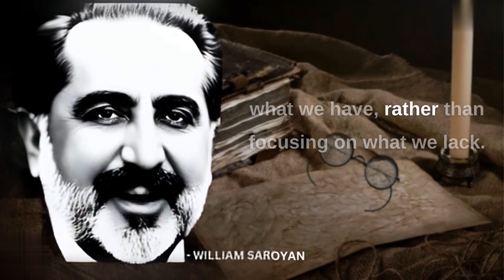William Saroyan: The Maverick Voice of American Literature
Title: "William Saroyan: The Maverick Voice of American Literature"

Description:
Embark on an enchanting exploration of American literature with our captivating YouTube video, "William Saroyan: The Maverick Voice of American Literature." Join us as we delve into the extraordinary life and literary genius of William Saroyan, a trailblazer whose unique voice continues to reverberate through the literary world.

Through a mesmerizing blend of storytelling, analysis, and expert insights, we unravel the depths of Saroyan's literary creations. From his poignant portrayal of the human condition to his fearless exploration of social issues, Saroyan's works defy conventions and challenge the status quo.

Discover the vibrancy of his characters, the vividness of his settings, and the timeless relevance of his themes. From the Pulitzer Prize-winning play "The Time of Your Life" to his beloved short stories, we take you on a journey through Saroyan's literary masterpieces.

With our video, you'll gain a deeper understanding of Saroyan's impact on American literature and his maverick approach to storytelling. Whether you're a literature enthusiast, a student of American culture, or simply seeking inspiration, "William Saroyan: The Maverick Voice of American Literature" offers a captivating and enlightening experience.

Don't miss this opportunity to explore the profound influence of William Saroyan on American letters. Watch our video now and immerse yourself in the boundless creativity and enduring legacy of a true literary icon. Prepare to be inspired, challenged, and forever touched by the maverick voice of William Saroyan.